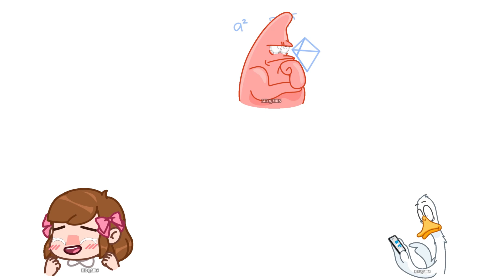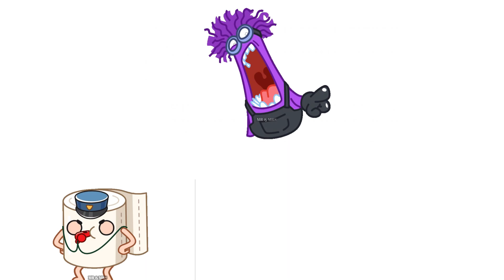😍🍻💋👩‍❤️‍💋‍👩👄☮️❤️‍🔥 emoji Challenge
😀 Grinning Face
😃 Grinning Face with Big Eyes
😄 Grinning Face with Smiling Eyes
😁 Beaming Face with Smiling Eyes
😆 Grinning Squinting Face
😅 Grinning Face with Sweat
🤣 Rolling on the Floor Laughing
😂 Face with Tears of Joy
🙂 Slightly Smiling Face
🙃 Upside-Down Face
🫠 Melting Face
😉 Winking Face
😊 Smiling Face with Smiling Eyes
😇 Smiling Face with Halo
🥰 Smiling Face with Hearts
😍 Smiling Face with Heart-Eyes
🤩 Star-Struck
😘 Face Blowing a Kiss
😗 Kissing Face
 Smiling Face

 Smiling Face with Tear
😋 Face Savoring Food
😛 Face with Tongue
😜 Winking Face with Tongue
🤪 Zany Face
😝 Squinting Face with Tongue
🤑 Money-Mouth Face
🤗 Smiling Face with Open Hands
🤭 Face with Hand Over Mouth
 Face with Open Eyes and Hand Over Mouth
 Face with Peeking Eye
🤫 Shushing Face
🤔 Thinking Face
 Saluting Face
🤐 Zipper-Mouth Face
🤨 Face with Raised Eyebrow
😐 Neutral Face
😑 Expressionless Face
😶 Face Without Mouth
 Dotted Line Face
😶‍🌫️ Face in Clouds
😏 Smirking Face
😒 Unamused Face
🙄 Face with Rolling Eyes
😬 Grimacing Face
😮‍💨 Face Exhaling
🤥 Lying Face
😌 Relieved Face
😔 Pensive Face
😪 Sleepy Face
🤤 Drooling Face
😴 Sleeping Face
😷 Face with Medical Mask
🤒 Face with Thermometer
🤕 Face with Head-Bandage
🤢 Nauseated Face
🤮 Face Vomiting
🤧 Sneezing Face
🥵 Hot Face
🥶 Cold Face
🥴 Woozy Face
😵 Face with Crossed-Out Eyes
😵‍💫 Face with Spiral Eyes
🤯 Exploding Head
🤠 Cowboy Hat Face
🥳 Partying Face
Disguised Face
😎 Smiling Face with Sunglasses
🤓 Nerd Face
🧐 Face with Monocle
😕 Confused Face Face with Diagonal Mouth
😟 Worried Face
🙁 Slightly Frowning Face
☹️ Frowning Face
😮 Face with Open Mouth
😯 Hushed Face
😲 Astonished Face
😳 Flushed Face
🥺 Pleading Face
 Face Holding Back Tears
😦 Frowning Face with Open Mouth
😧 Anguished Face
😨 Fearful Face
😰 Anxious Face with Sweat
😥 Sad but Relieved Face
😢 Crying Face
😭 Loudly Crying Face
😱 Face Screaming in Fear
😖 Confounded Face
😣 Persevering Face
😞 Disappointed Face
😓 Downcast Face with Sweat
😩 Weary Face
😫 Tired Face
🥱 Yawning Face
😤 Face with Steam From Nose
😡 Enraged Face
😠 Angry Face
🤬 Face with Symbols on Mouth
😈 Smiling Face with Horns
👿 Angry Face with Horns
💀 Skull
☠️ Skull and Crossbones
💩 Pile of Poo
🤡 Clown Face
👹 Ogre
👺 Goblin
👻 Ghost
👽 Alien
👾 Alien Monster
🤖 Robot
😺 Grinning Cat
😸 Grinning Cat with Smiling Eyes
😹 Cat with Tears of Joy
😻 Smiling Cat with Heart-Eyes
😼 Cat with Wry Smile
😽 Kissing Cat
🙀 Weary Cat
😿 Crying Cat
😾 Pouting Cat
💋 Kiss Mark
st
👊 Oncoming Fist
🤛 Left-Facing Fist
🤜 Right-Facing Fist
👏 Clapping Hands
🙌 Raising Hands
Heart Hands
👐 Open Hands
🤲 Palms Up Together
🤝 Handshake
🙏 Folded Hands
✍️ Writing Hand
💅 Nail Polish
🤳 Selfie
💪 Flexed Biceps
🦾 Mechanical Arm
🦿 Mechanical Leg
🦵 Leg
🦶 Foot
👂 Ear
🦻 Ear with Hearing Aid
👃 Nose
🧠 Brain
 Anatomical Heart
 Lungs
🦷 Tooth
🦴 Bone
👀 Eyes
👁️ Eye
👅 Tongue
👄 Mouth

🧑‍🚒 Firefighter
👨‍🚒 Man Firefighter
👩‍🚒 Woman Firefighter
👮 Police Officer
👮‍♂️ Man Police Officer
👮‍♀️ Woman Police Officer
🕵️ Detective
🕵️‍♂️ Man Detective
🕵️‍♀️ Woman Detective
💂 Guard
💂‍♂️ Man Guard
💂‍♀️ Woman Guard
 Ninja
👷 Construction Worker
👷‍♂️ Man Construction Worker
👷‍♀️ Woman Construction Worker
 Person with Crown
🤴 Prince
👸 Princess
👳 Person Wearing Turban
👳‍♂️ Man Wearing Turban
👳‍♀️ Woman Wearing Turban
👲 Person with Skullcap
🧕 Woman with Headscarf
🤵 Person in Tuxedo
🤵‍♂️ Man in Tuxedo
🤵‍♀️ Woman in Tuxedo
👰 Person with Veil
👰‍♂️ Man with Veil
👰‍♀️ Woman with Veil
🤰 Pregnant Woman

🤱 Breast-Feeding
👩‍🍼 Woman Feeding Baby
👨‍🍼 Man Feeding Baby
🧑‍🍼 Person Feeding Baby
👼 Baby Angel
🎅 Santa Claus
🤶 Mrs. Claus
🧑‍🎄 Mx Claus
🦸 Superhero
🦸‍♂️ Man Superhero
🦸‍♀️ Woman Superhero
🦹 Supervillain
🦹‍♂️ Man Supervillain
🦹‍♀️ Woman Supervillain
🧙 Mage
🧙‍♂️ Man Mage
🧙‍♀️ Woman Mage
🧚 Fairy
🧚‍♂️ Man Fairy
🧚‍♀️ Woman Fairy
🧛 Vampire
🧛‍♂️ Man Vampire
🧛‍♀️ Woman Vampire

🧜‍♂️ Merman
🧜‍♀️ Mermaid
🧝 Elf
🧝‍♂️ Man Elf
🧝‍♀️ Woman Elf
🧞 Genie
🧞‍♂️ Man Genie
🧞‍♀️ Woman Genie
🧟 Zombie
🧟‍♂️ Man Zombie
🧟‍♀️ Woman Zombie

🧎‍♂️ Man Kneeling
🧎‍♀️ Woman Kneeling

👪 Family

🗣️ Speaking Head
👤 Bust in Silhouette
👥 Busts in Silhouette
🫂 People Hugging
👣 Footprints
🧳 Luggage
🌂 Closed Umbrella
☂️ Umbrella
🎃 Jack-O-Lantern
🧵 Thread
🧶 Yarn
👓 Glasses
🕶️ Sunglasses
🥽 Goggles
🥼 Lab Coat
🦺 Safety Vest
👔 Necktie
👕 T-Shirt
👖 Jeans
🧣 Scarf
🧤 Gloves
🧥 Coat
🧦 Socks
👗 Dress
👘 Kimono
🥻 Sari
🩱 One-Piece Swimsuit
🩲 Briefs
🩳 Shorts
👙 Bikini
👚 Woman’s Clothes
👛 Purse
👜 Handbag
👝 Clutch Bag
🎒 Backpack
🩴 Thong Sandal
👞 Man’s Shoe
👟 Running Shoe
🥾 Hiking Boot
🥿 Flat Shoe
👠 High-Heeled Shoe
👡 Woman’s Sandal
🩰 Ballet Shoes
👢 Woman’s Boot
👑 Crown
👒 Woman’s Hat
🎩 Top Hat
🎓 Graduation Cap
🧢 Billed Cap

⛑️ Rescue Worker’s Helmet
💄 Lipstick
💍 Ring
💼 Briefcase
🩸 Drop of Blood